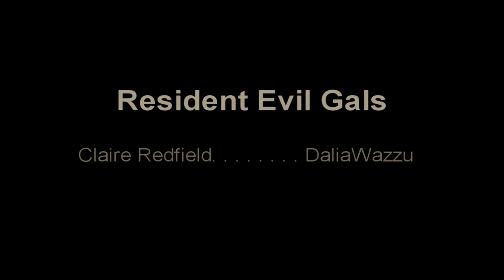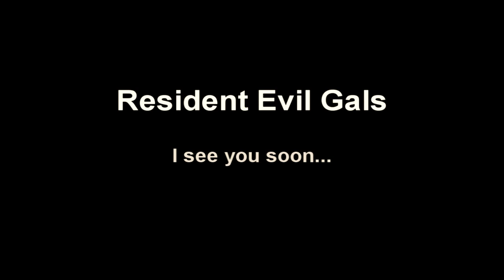Resident Evil Gals.-The Last Line Alice 's Ending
Final correspondiente al video Resident Evil The Las Line... la Victoria de la ex-chica de Umbrella... Alice

Nuestra cosplayer que representa a Alice es Kelpie.